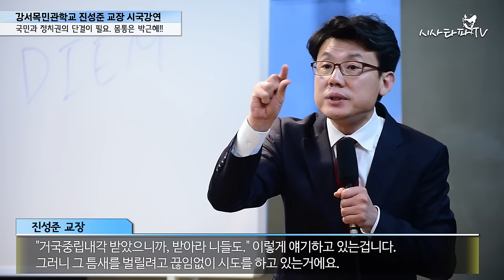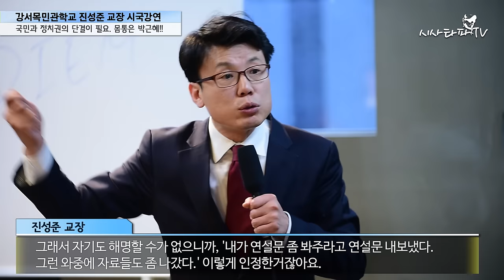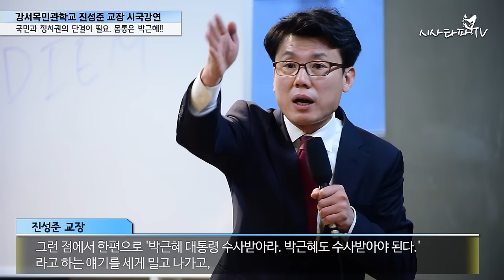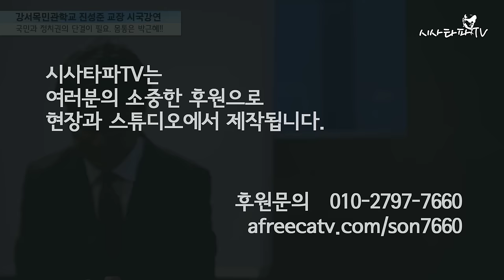진성준 시국강연, "몸통은 박근혜, 최순실을 덮어씌워 비호하려는 계획을 밝혀내고 정치권과 시민들이 함께 분노해야한다."-강서목민관학교-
목민관학교 진성준 시국강연, "몸통은 박근혜, 최순실을 덮어씌워 비호하려는 계획을 밝혀내고 정치권과 시민들이 함께 분노해야한다."